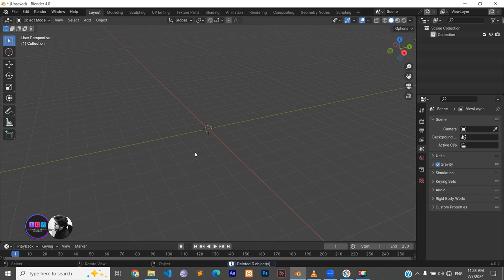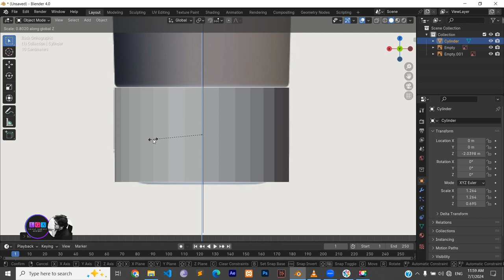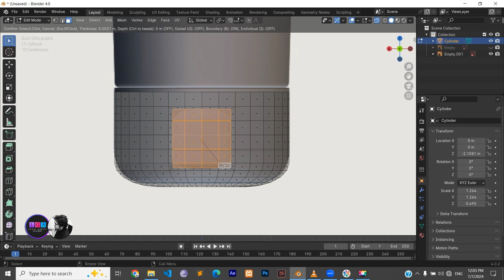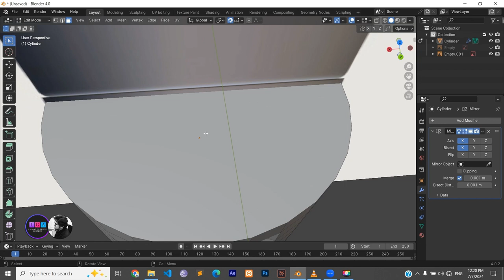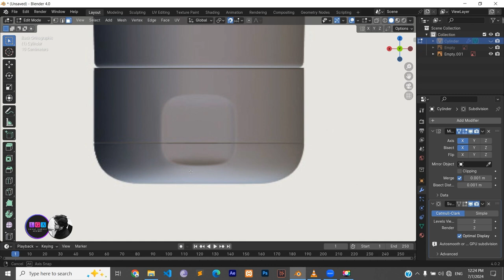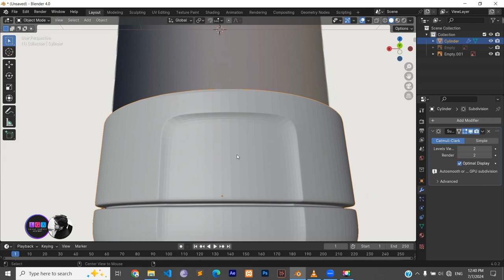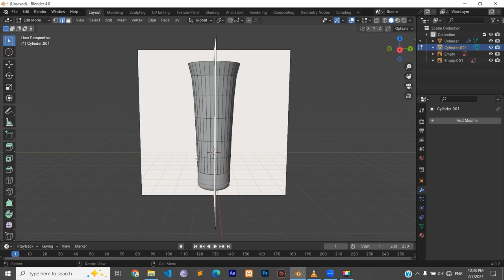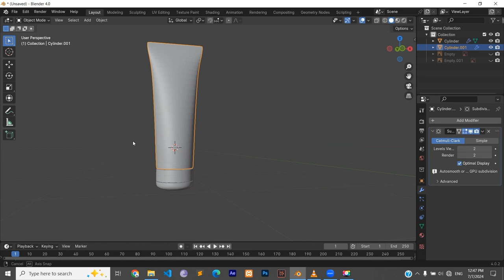Cosmetic Tube Modeling in Blender [2024] - Step by Step Part 01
In this tutorial we will learn how to create a simple Cosmetic Tube in Blender. First we will model and then we will texture it.